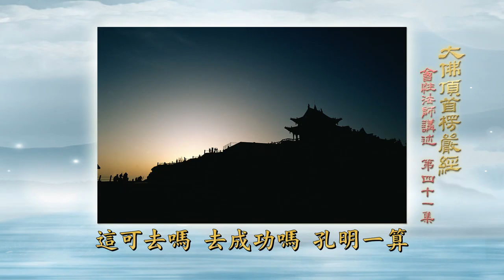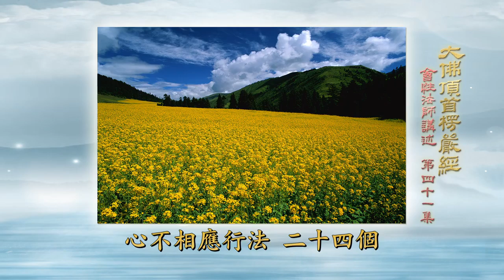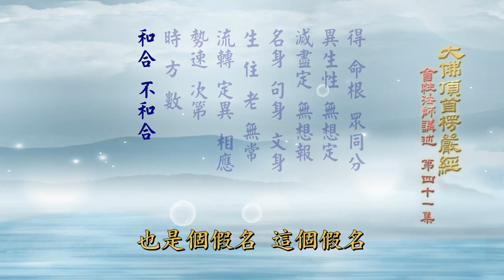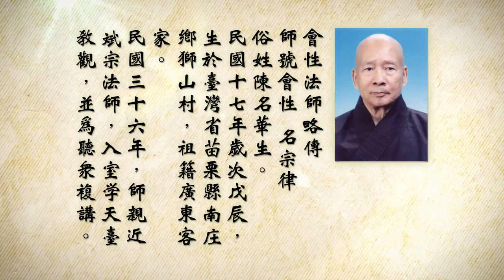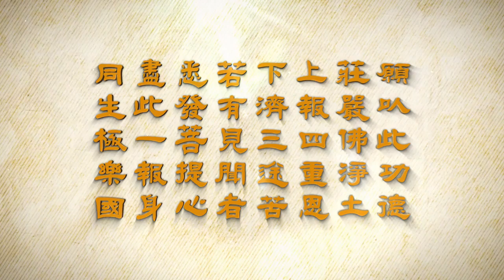会性法师 大佛顶首楞严经 第041集